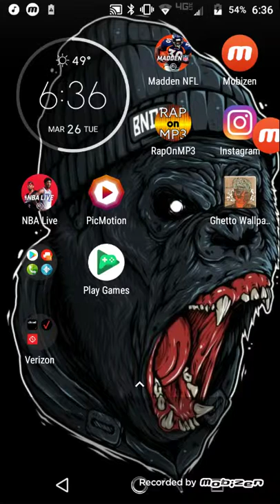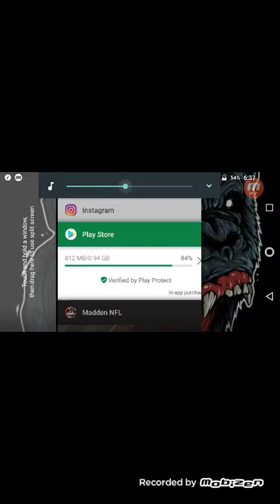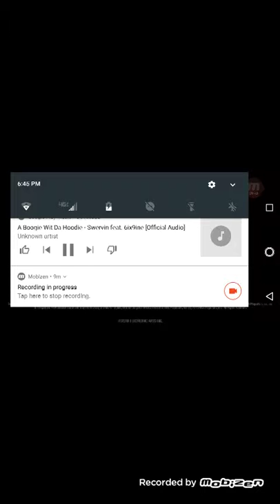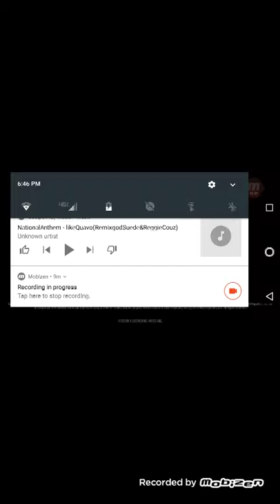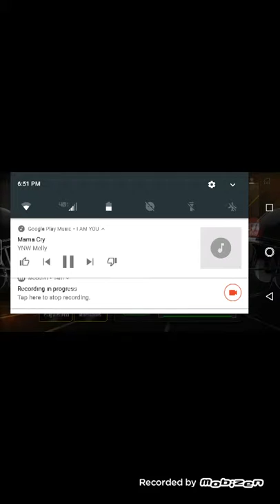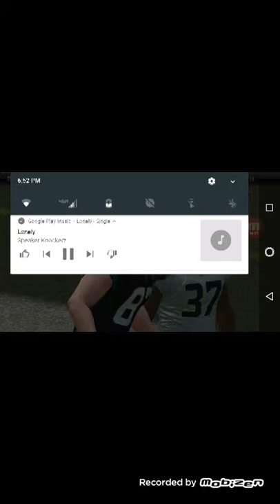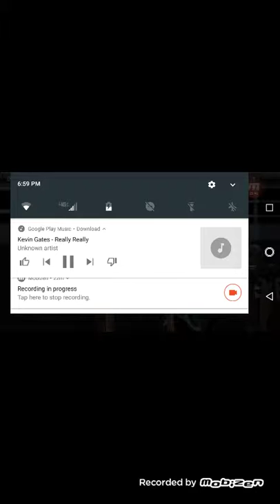March 26, 2019